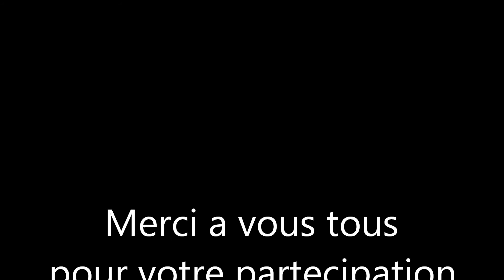Saorge entre ciel et terre - concours photos 2017